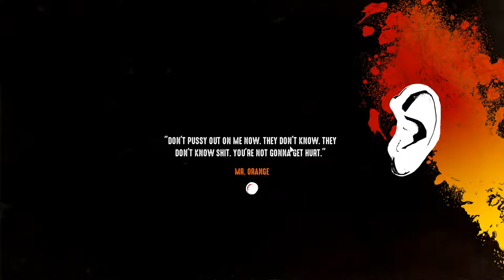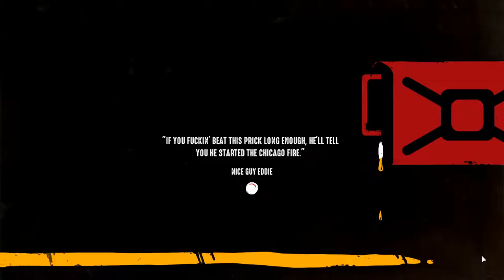Reservoir Dogs (Bloody Days) - Boots and Socks & Landa National Bank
Two more robberies done. These guys...
One at Boots and Socks and the other at Landa National Bank.